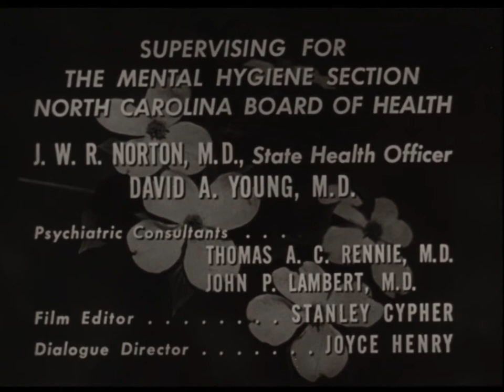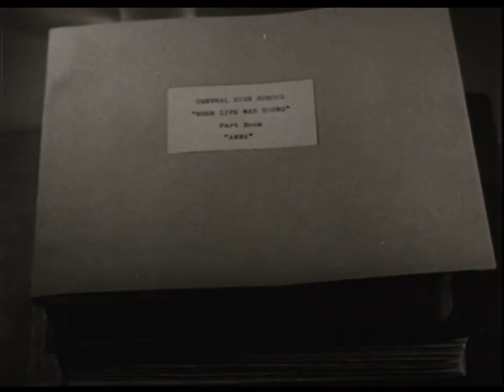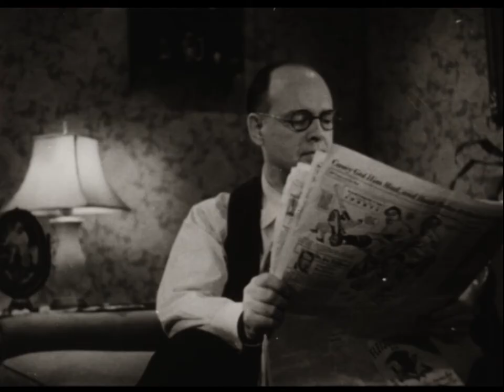Farewell to Childhood (1951)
Short film dramatizing relationship between a teenage girl and her parents. Eventually both come to understand that they both have their own issues and needs.